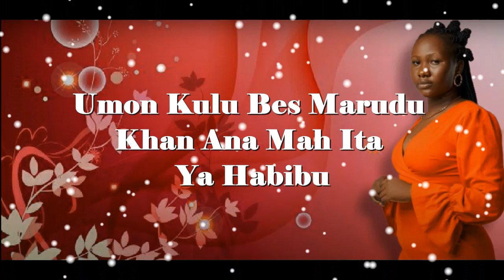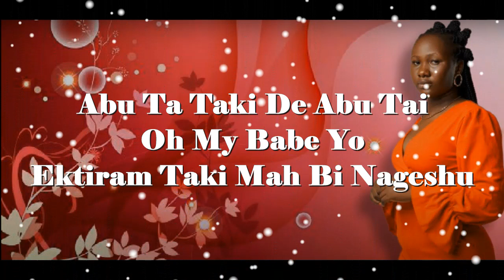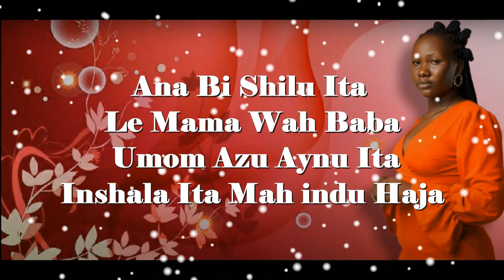Suzy Nadu-Marry Me-(Official Lyrics) South Sudanese Song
Welcome to Nike lyrics videos!